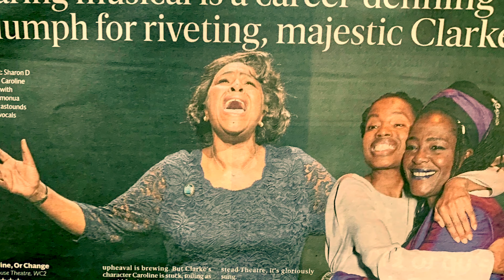Caroline, or Change Moments 2018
Playhouse theatre. West end